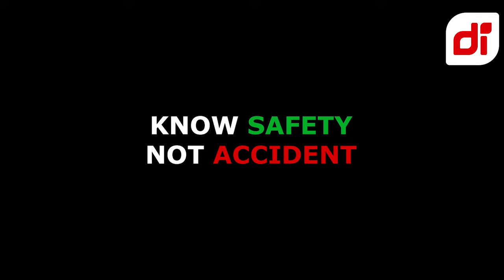BAD DRIVING DASHCAM INDONESIA COMPILATION MARET(7) 2024